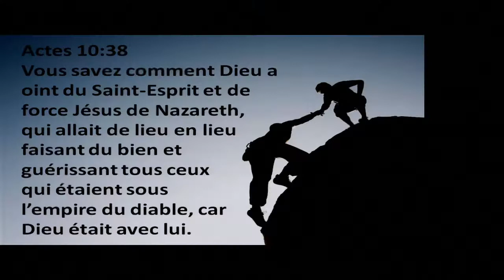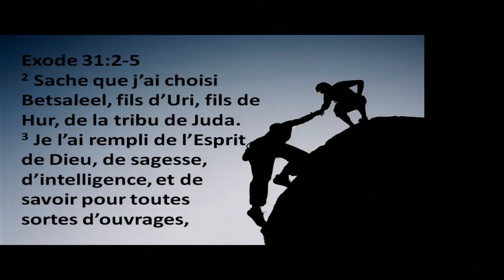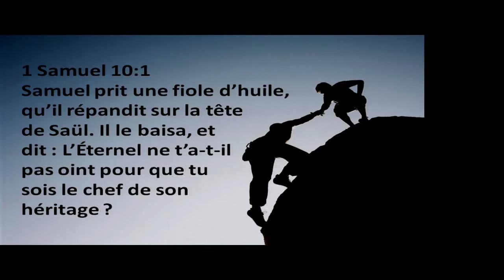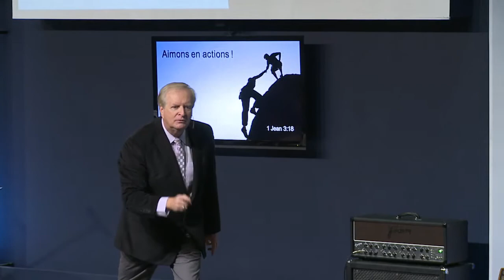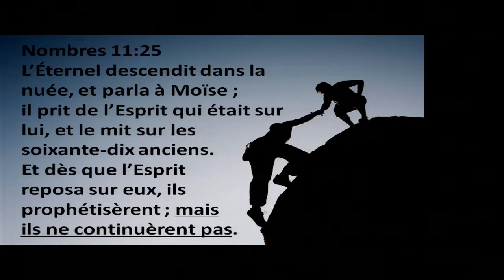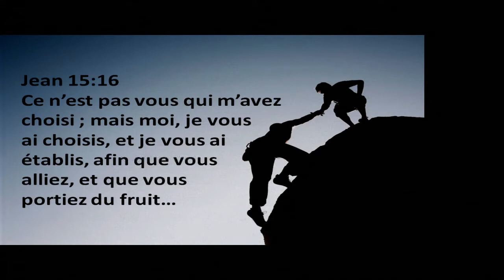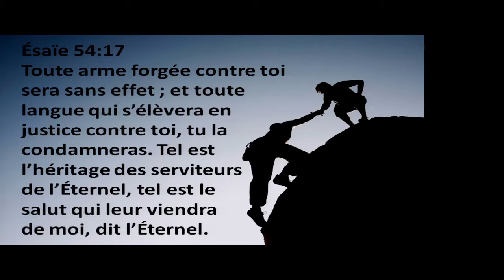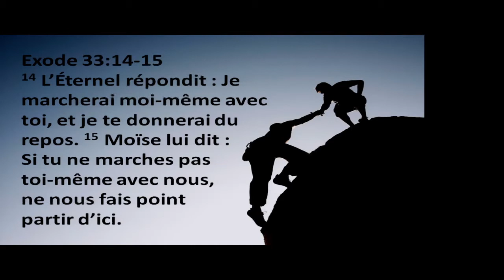Dimanche 9 mars 2014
Aimons en action par Pasteur Jean Turpin